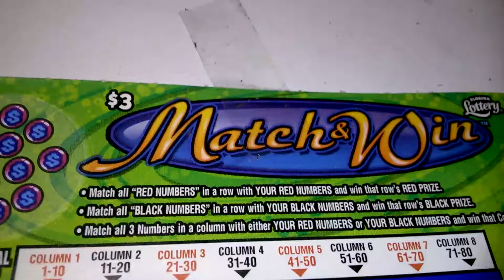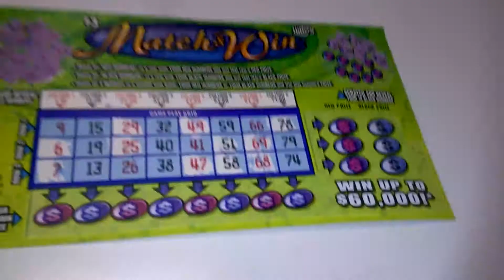Florida lottery scratchoff #3768